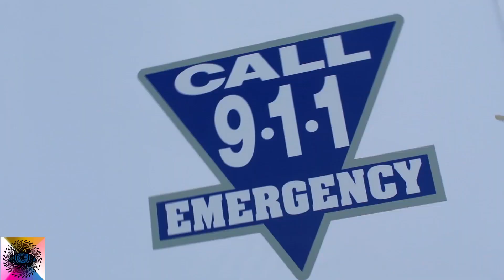C - Los Da Boss - Boi I'll Beat Ya Ass -Tony DeYoung, BlueFace & Raxx Diss SHOT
C - Los Da Boss - Boi I'll Beat Ya Ass -Tony DeYoung, Blue Face & Raxx Diss
C - LOS DA BOSS DISSES ALL 3 MAJOR ARTIST FOR THERE FAKE STYLES IN THE RAP INDUSTRY